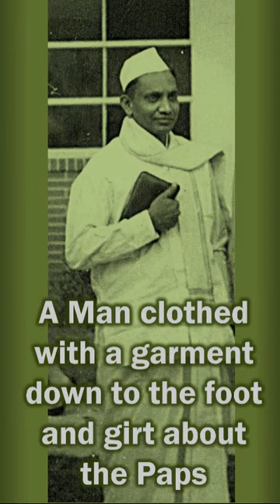THE ONE#shorts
The videos uploaded in this channel are the message portions of the Lord Shri Lahari Krishna – the Kalki Maha Avatar. All Glory and Honour to Him Alone.
My Youtube url:
or follow me in my blogger site:
Tirunelveli – 627008
South India.